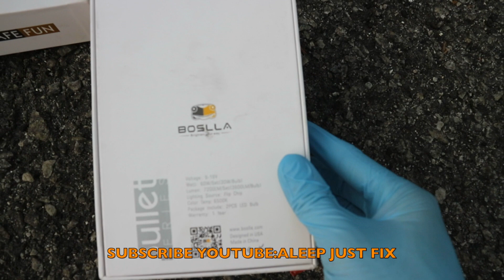Cara Pasang Lampu LED Peluru Rm260 + Review Waktu Malam | Boslla LED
Info Global Boslla